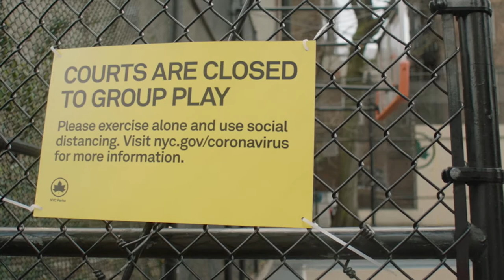Heal The World : "Helping the Bronx Bounce Back"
Flume recently participated in Parts Of The Solution's "Helping the Bronx Bounce Back", a virtual fundraising event on Oct. 22, 2020.
POTS was able to raise $361,194 to be used to help support the Bronx community.
A special thank you to Mr. John Hager and Ms. Sara Fanucchi!!